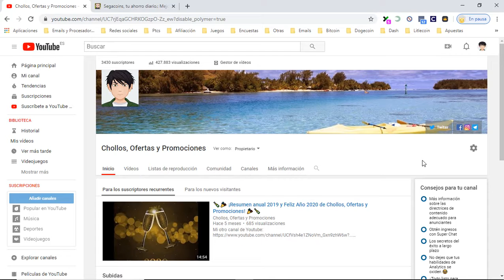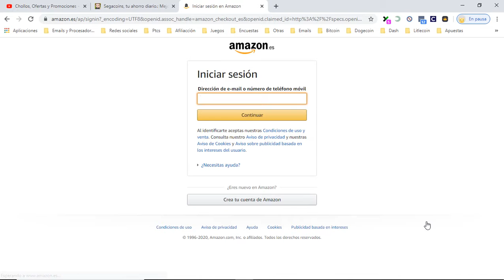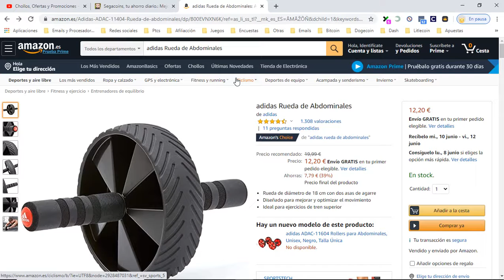💪 ¡Oferta Amazon! Rueda de Abdominales adidas barata 12€ ¡40% DTO! Opiniones | Descuentos 💪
Rueda de Abdominales adidas barata 12€

Rueda de diámetro de 18 cm con dos asas de agarre
Diseñado para mejorar y optimizar el movimiento
Ideal para ejercicios de tren superior